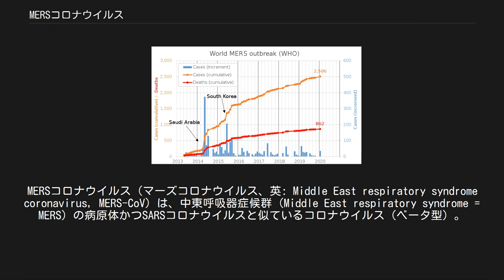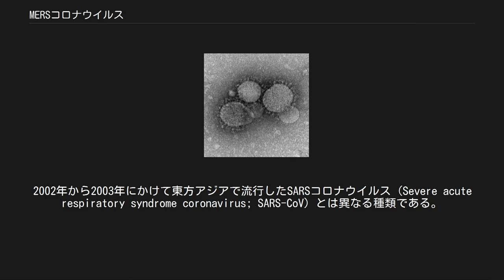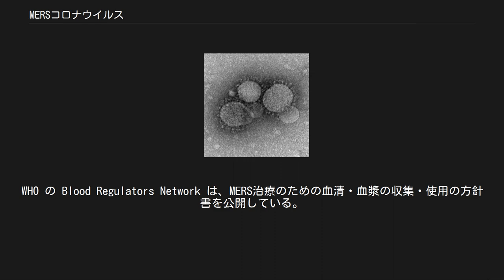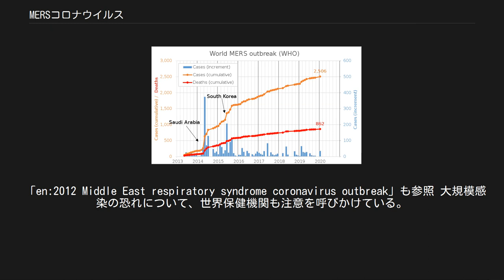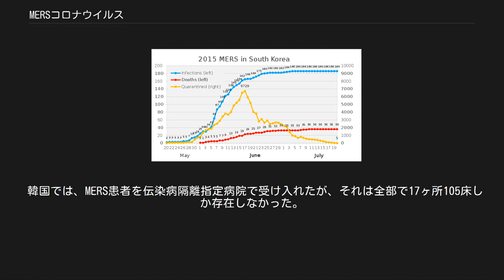MERSコロナウイルス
MERSコロナウイルス（マーズコロナウイルス、英: Middle East respiratory syndrome coronavirus, MERS-CoV）は、中東呼吸器症候群 (Middle East respiratory syndrome = MERS) の病原体かつSARSコロナウイルスと似ているコロナウイルス（ベータ型）。
通称 MERSウイルス。
イギリスロンドンで2012年9月に初めて確認された。
 ヒトコブラクダが保有宿主（感染源動物）であるとされ、ラクダとの接触や、ラクダの未加熱肉や未殺菌乳の摂取が感染リスクになる。
感染地域は中東地域をはじめ、2015年5月に韓国(感染者数186名, 死者数36名)・中国に拡大し、2019年11月までに確定患者は2494人、死者858人にのぼっている。
直近でも、2019年12月1日から2020年1月31日までの2ヶ月間で、サウジアラビアでは19人が感染し8人が死亡、このほかカタールでも発生するなど、収束の見通しは全く立っていない。
 2015年6月現在、中東地域及び韓国で感染拡大中の新型コロナウイルスである。
肺炎（異型であるので診断に注意が必要）を主症状としており、死亡率が40-50%前後と非常に高い。
2002年から2003年にかけて東方アジアで流行したSARSコロナウイルス (Severe acute respiratory syndrome coronavirus; SARS-CoV) とは異なる種類である。
 2019年9月現在、感染者は2468例であり、死亡者は851例に上っている。
 感染国は、サウジアラビア、韓国、UAE、ヨルダン、カタール、オマーン、イラン、クウェート、イエメン、レバノン。
旅行者による一時的な感染国は、アメリカ、イギリス、フランス、イタリア、オランダ、ギリシャ、チュニジア、エジプト、アルジェリア、マレーシア、フィリピン、スペイン、トルコ、オーストリア（他に感染後にドイツに移送された感染者が2人）。
感染地域は広がりつつあるが、持続的なヒト・ヒト感染の証拠はなく、ヒト・ヒト感染は一過性に過ぎないと見られている。
 多くの患者で通常の肺炎が見られない。
また（肺に近い）下気道に感染しやすいところ（受容体）があり、症状が少ないまま突然肺炎になりやすい。
 自然宿主が動物であり（人獣共通感染症）、本ウイルスは遺伝子解析からヒトコブラクダであることはほぼ間違いない。
 消毒用エタノール、イソプロパノール、次亜塩素酸ナトリウムが推奨されている。
 石鹸による手洗い、マスクの装着、ドアノブやスイッチやハンドルなどの人の触る所の消毒などが予防となる。
洗っていない手で、目や鼻や口などの粘膜に触らないようにする必要がある。
 また、病人との接触は控えた方が良い。
航空機などではサーモグラフィーによる体表温度スクリーニングが行われているが、韓国でのMERSの例では、MERS初期の発熱で38度以上の体温となることはそれほど多くなく、37.5度以上の体温上昇すらも起こらない場合のあることが確認されており、限界がある。
家庭内でも密接接触による感染が起こりうるため、マスクをして2m以上距離を保つことが望ましい。
 また、病人の排泄物からの感染に気をつける必要がある。
フランスのMERS院内感染の例でも、排泄物等を経由した感染の可能性が報告されている。
 感染者一人当たりの再生産数（感染させた人数）の平均を一人未満にしなければ流行は収束しないため、感染者に対する接触者追跡調査（コンタクトトレーシング）及び接触者の隔離が行われている。
感染者に接触した可能性があり、MERS類似の症状が出た場合には、最寄りの保健所に電話相談する必要がある。
なお、症状が無くともMERSに感染しているというケースも現れている。
 2015年6月、京都府立大学大学院教授の塚本康浩らのグループが、MERSコロナウイルスに強く結合する抗体をダチョウの卵を使って大量精製することに成功。
共同で研究を進めているアメリカ陸軍感染症医学研究所が検証を進め2015年6月の段階で韓国、米国に配布、スプレー剤として大量生産を開始した。
抗体によって覆われたウイルスは人の細胞に侵入できなくなり、感染予防に大きな効果があり、抗体を使ったスプレー剤はマスクやドアノブ、手などに噴射すれば感染予防になると考えられている。
 診断には下気道の検体を使う...